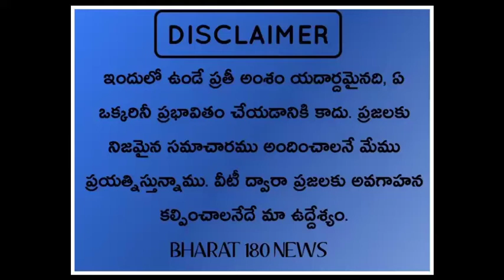తూ.గో.జిల్లా, మండపేట RCM చర్చ్‌లో విగ్రహాలను ధ్వంసం చేసిన గుర్తుతెలియని దుండగులు